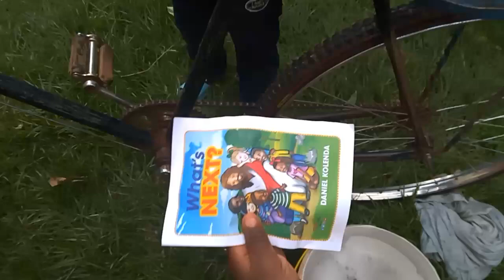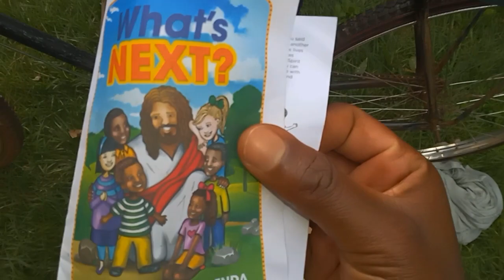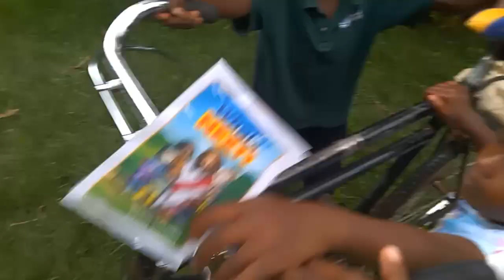Old Black Mamba Bicycle